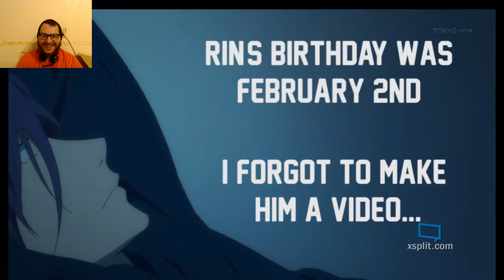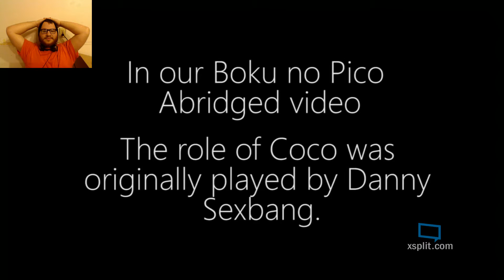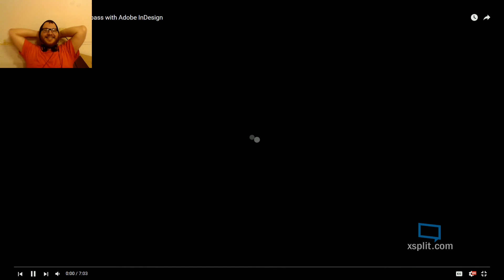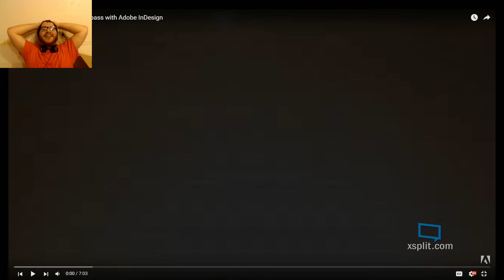My Lungs They Hurt! - Free Abridged Series Bloopers 1-10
I nearly passed out from laughter!